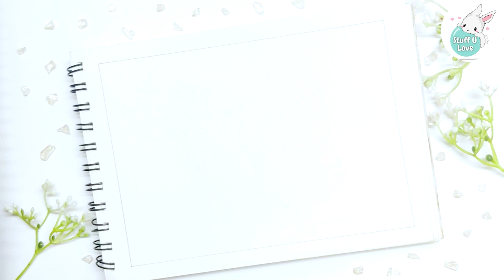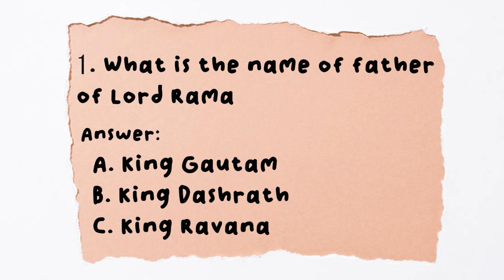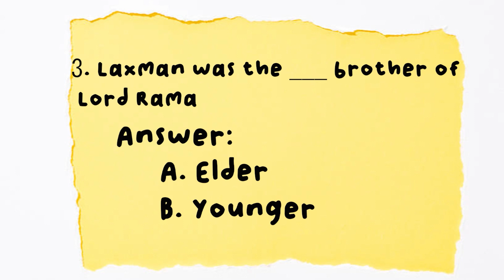How to draw Sita Rama Laxman learn step by step easy Ramayana drawing to win art contest Dussehra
Learn to draw this beautiful drawing and win any art contest easily. Practice and try to draw it by your own.